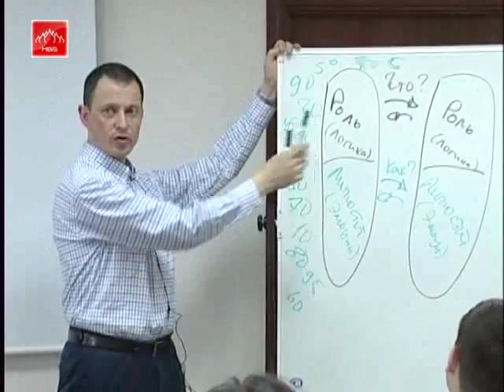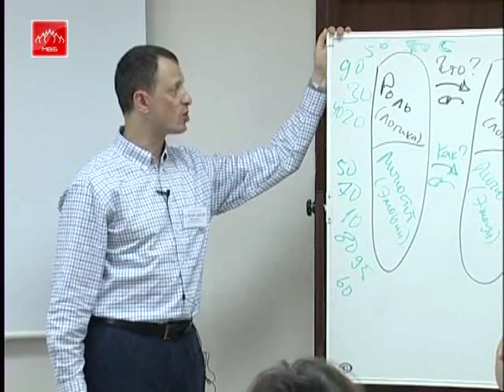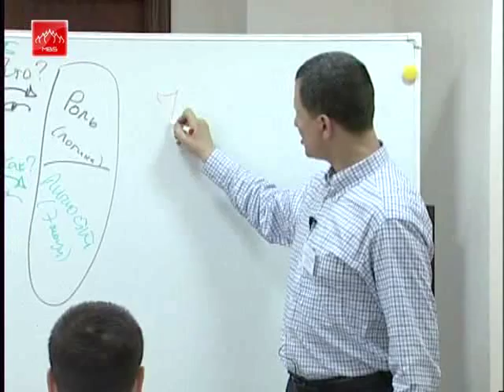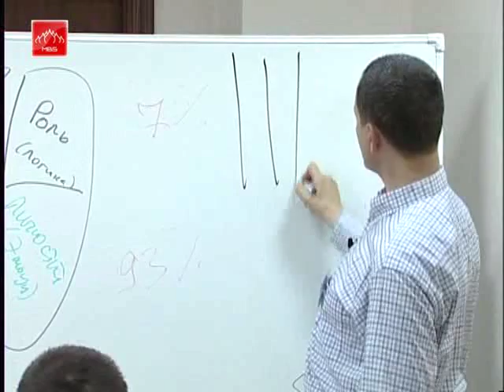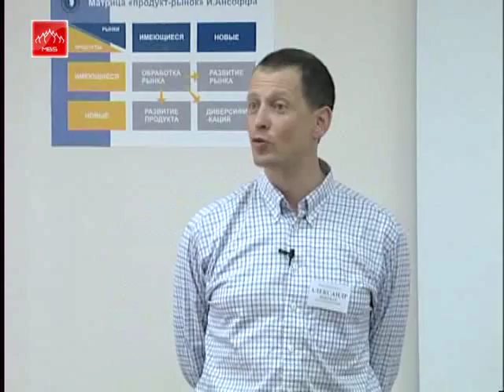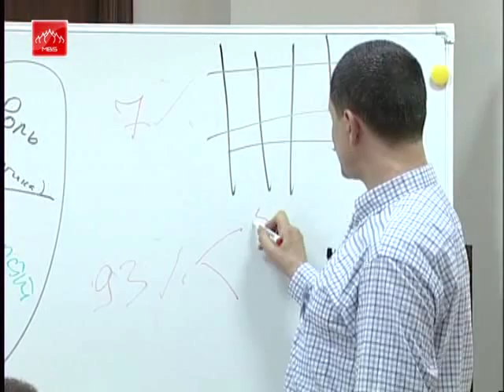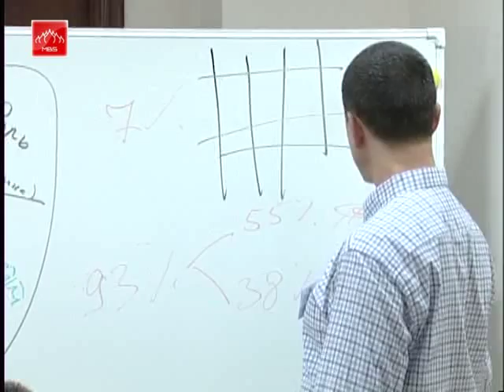Александр Фридман: "Лидерство: эффективное управление персоналом." Часть 2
Лидерство: эффективное управление персоналом. Автор видеокурса - Александр Фридман.
Вы, так или иначе, управляете людьми, с которыми сталкивает Вас жизнь. Насколько хорошо и эффективно Вы это делаете?
Как влиять на позицию, мнения и поступки других людей?
Как отстоять свои интересы?
Как повысить деловую дисциплину и обязательность сотрудников?
Как освободиться от ежедневных стрессов?
Ответы на эти и другие вопросы Вы найдете в данном видеосеминаре!
Мы предлагаем Вам комплексный видеосеминар по управлению персоналом и общению с коллегами на основе лучших примеров мировой и российской бизнес-практик!

Обучайтесь управлению персоналом / HR в дистанционном формате и получите сертификат Moscow Business School на Также Вы можете приобрести полный видеокурс через